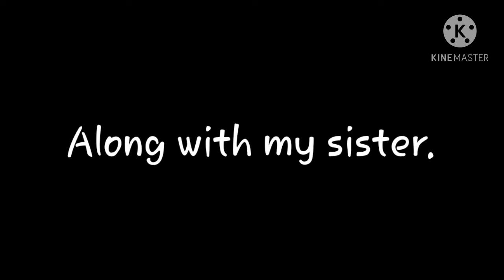Announcement :D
Haii!